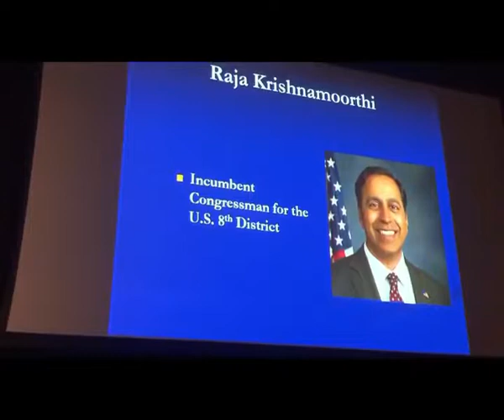Raja Krishnamoorthi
Demoratic candidate for 8th Congressional District